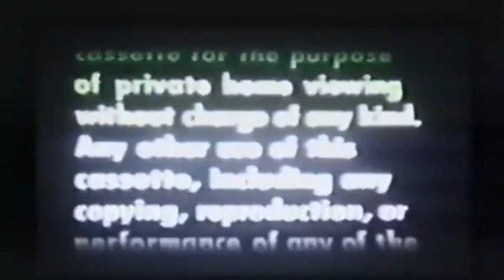BILL COOPER EXPLAINS THE TRUE MEANING OF STANLEY KUBRICK'S "2001: A SPACE ODYSSEY"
Bill Cooper breaks down the Mystery School symbology in this 30-minute presentation as he plays segments from the film...

Note: Language is listed as "Spanish" but it's actually in English!)

[Source video mirrored and edited from GoodFightUK channel]

This channel is for educational purposes only. [Fair Use]: Copyright Disclaimer under section 107 of the Copyright Act of 1976, allowance is made for “fair use” for purposes such as criticism, comment, news reporting, teaching, scholarship, education and research. (Fair use is a use permitted by copyright statute that might otherwise be infringing)